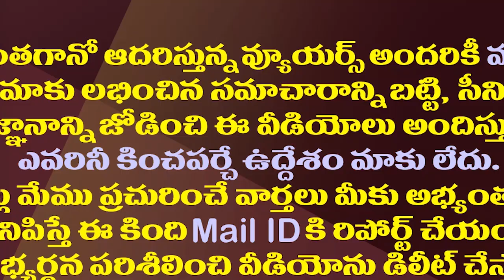జగన్ నిజంగా ఎమ్మెల్యేను కొట్టారా..టీడీపీ నేతపై పోలీసు కేసు| Case On Fake Post On Jagan Hits The MLA